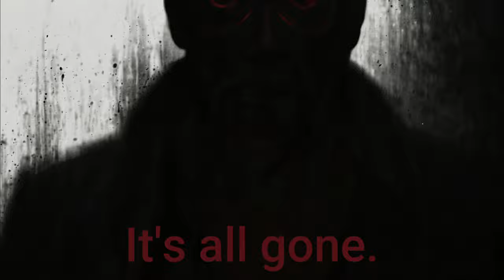The Backrooms | Chapter 14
This is the 14th chapter of the book I'm currently writing, this chapter is basically setting up the rest of the book (and books to come ;) ), also, I tried to be more realistic during dialogue sequences, so if you noticed that, I love you, if you didn't, I still love you :). :D